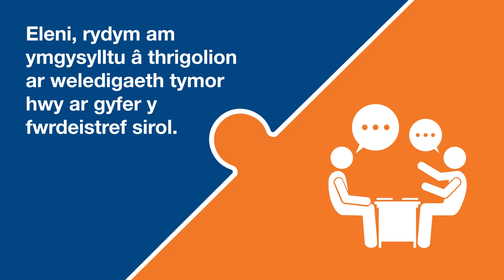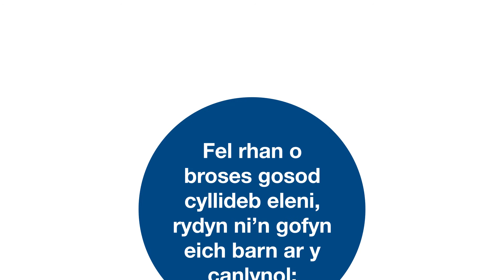Ymgynghoriad Llunio Dyfodol Pen-y-bont ar Ogwr 2021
A allwch chi ein cefnogi i sicrhau ein bod yn gwneud y penderfyniadau cywir ar gyfer ein bwrdeistref sirol?